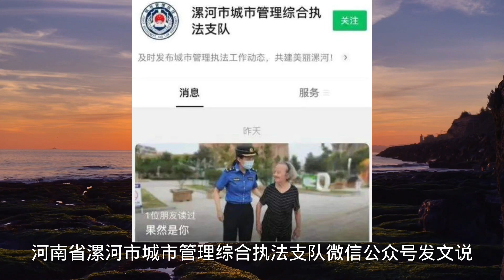毁三观：江苏南通城管拎摔老太太；河南漯河城管发文：我们不打老人不干坏事